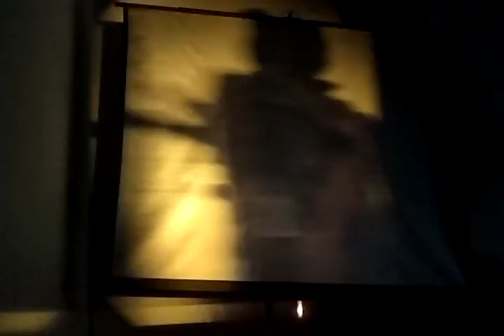Cátedra Historia del Arte 3 – Clase 20 (Vincent van Gogh parte 2)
Cátedra Historia del Arte 3 dictada por la Lic. Viviana Díez en el Profesorado del Consudec, Buenos Aires, Argentina.
Clase publicada con la autorización de la Lic. Viviana Díez ®